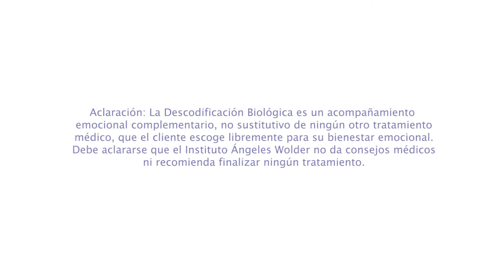¿Qué es la salud sexual?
Para la Organización Mundial de la Salud, la salud sexual es un estado de bienestar físico, mental y social en relación a la sexualidad.

Requiere de un enfoque positivo y respetuoso, una mirada libre de toda coacción y sin violencia.

Sigue a Ángeles Wolder en sus redes personales para ver todos sus contenidos:

Sigue a Instituto Ángeles Wolder para estar al día de los cursos y ejercicios: